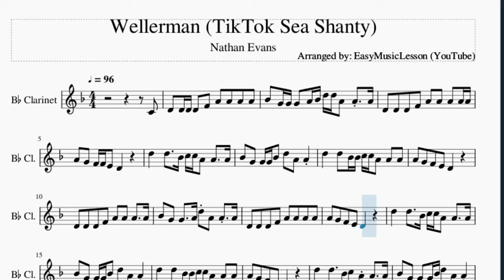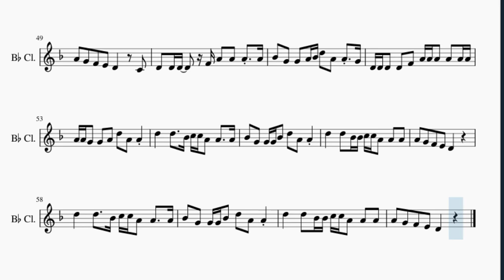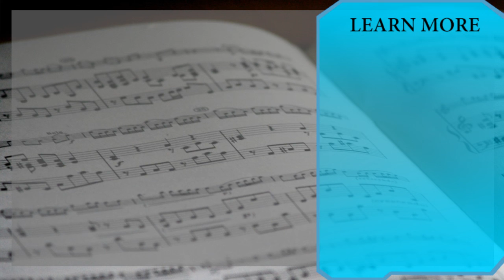Clarinet Sheet Music: How to play Wellerman (TikTok Sea Shanty) by Nathan Evans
Here is a sheet music/tab video on the song Wellerman (TikTok Sea Shanty) by Nathan Evans on the clarinet. A clarinet sheet music arrangement which is transposed to notes that are easily played by clarinet, for the song Wellerman (TikTok Sea Shanty) by Nathan Evans.

EasyMusicLesson teaches you to play the your favorite instrument, through well-arranged sheet music so that you too can learn how to play Wellerman (TikTok Sea Shanty) by Nathan Evans on the clarinet as fast as you can. A clarinet sheet music with backing tracks to help your play the song better.

Chords of Clarinet arrangement:
C Min   C Min   F Min   C Min   C Min   C Min   G Maj   C Min
Ab Maj   Eb Maj   F Min 7   C Min   Ab Maj   Eb Maj   G Maj
C Min   C Min   C Min   F Min   C Min   C Min   C Min   G Maj
C Min   Ab Maj   Eb Maj   F Min 7   C Min   Ab Maj   Eb Maj
G Maj   C Min   Ab Maj   Eb Maj   F Min 7   C Min   Ab Maj
Eb Maj   G Maj   C Min   C Min   C Min   F Min   C Min   C Min
C Min   G Maj   C Min   Ab Maj   Eb Maj   F Min 7   C Min   Ab Maj
Eb Maj   G Maj   C Min   Ab Maj   Eb Maj   F Min 7   C Min
Ab Maj   Eb Maj   G Maj   C Min   C Min   C Min   F Min   C Min
C Min   C Min   G Maj   C Min   Ab Maj   Eb Maj   F Min 7   C Min
Ab Maj   Eb Maj   G Maj   C Min   Ab Maj   Eb Maj   F Min 7
C Min   Ab Maj   Eb Maj   G Maj

Melody notes of Clarinet:
C4 D4 D4 D4 D4 F4 A4 A4 A4 A4
Bb4 G4 G4 G4 A4 Bb4 D5 D5 A4 A4 A4
D4 D4 D4 F4 A4 A4 A4 A4 A4
A4 G4 F4 F4 E4 D4
D5   D5   Bb4 C5 C5 A4 A4   A4
Bb4 G4 G4 G4 Bb4 D5 A4 A4
D5   D5 Bb4 Bb4 C5 C5 A4 A4 A4
D4 D4 D4 F4 A4 A4 A4   A4
Bb4 G4 G4   A4 D5 A4 A4 A4
A4 G4 F4 E4 D4
D5   D5   Bb4 C5 A4 A4   A4
A4 G4 F4 E4 D4     C4
Bb4 G4 G4 Bb4 D5 A4 A4 A4
D4 D4 D4 D4 F4 A4 A4 A4 A4
Bb4 G4 G4 Bb4 D5 A4 A4 F4
D4 D4 D4   F4 F4 A4 A4 A4 A4
Bb4 G4 G4 A4 Bb4 D5 A4 A4 G4
D4 D4 D4 D4 F4 A4 A4 A4 A4 A4 A4
A4 A4 G4 G4 A4 D5 A4 A4